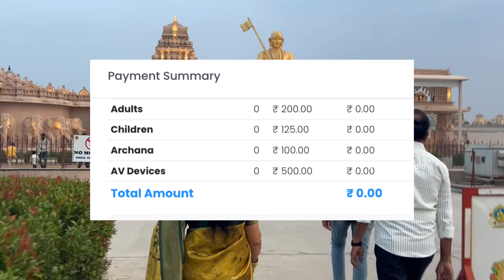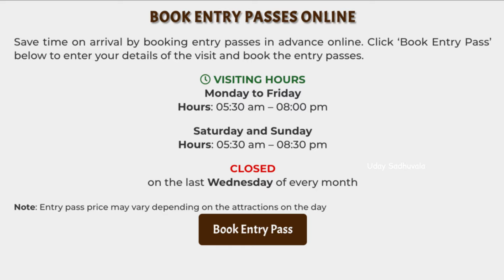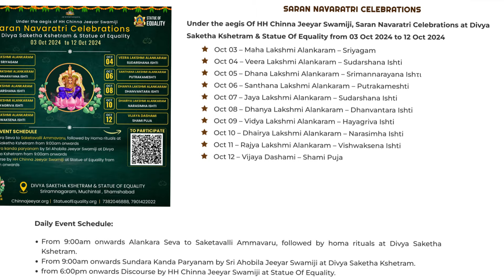Statue of Equality full details |120kgs Gold | Saran Navarathri Celebrations | Sri Ramanuja Charya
Hey Guys😍

I have explained every details about Statue of Equality. How to book your tickets online or offline and complete details and information about Sri Ramanuja Charya garu. Hope you get enough details through this video.

We will be happy to here from you...
udaysadhuvala